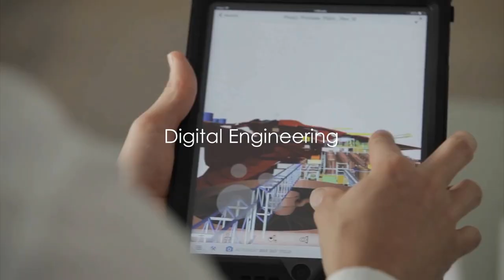Laing O'Rourke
Changing the game*